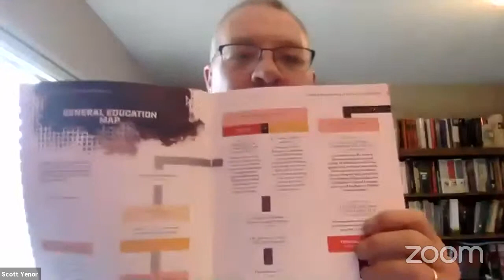Social Justice Education in Idaho